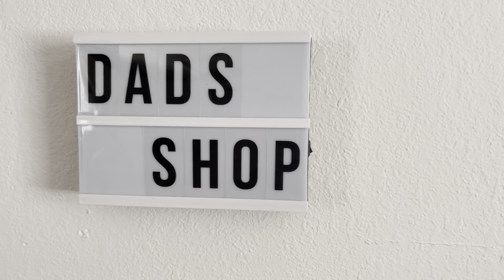Episode 3 - Go Kart Rebuild - Junk to Gem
Rebuilding a barn find go kart.

This episode is building up the rear axle.

ADAPTER HUB 1" LIVE AXLE 4 LUG...

Set of 2 - Steel Split 1" Locking...

Vital All-Terrain Go Kart Live...

Azusa 1823 Go Kart & Mini Bike 8"...

PGN - UCP205-16 Pillow Block...

GOOFIT Rear Foot Disc Brake...